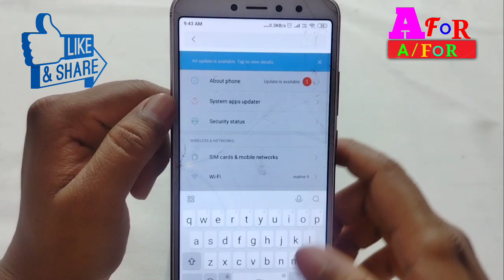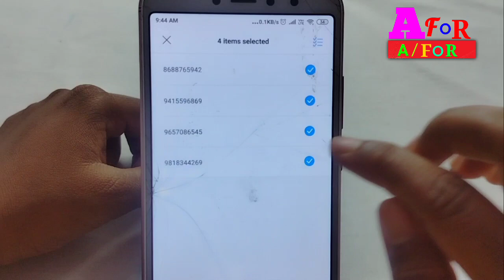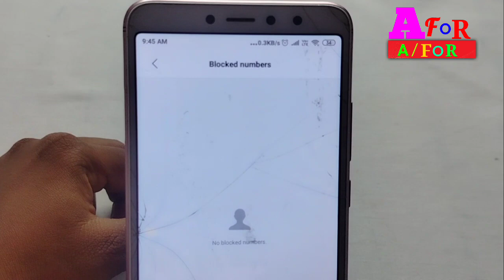blacklist se number kaise remove kare ! blacklist ka number kaise hataye !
Dosto Aaj Mai Aap ko is video me bataunga ki